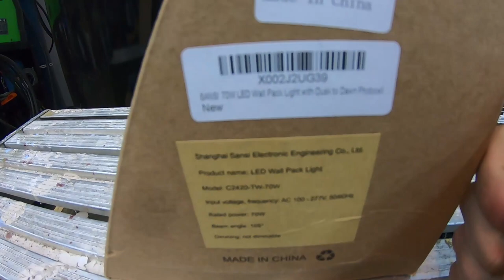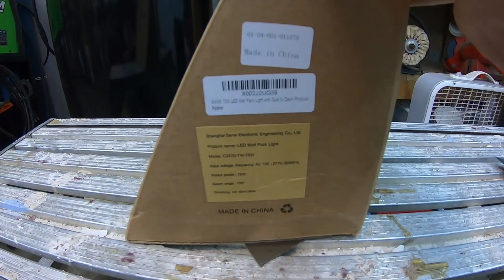Sansi 70 Watt Dusk-to-Dawn Floodlight First Look! (30% Discount)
Use the coupon code 30WALL to get 30% off!